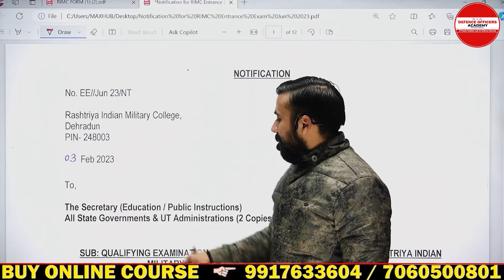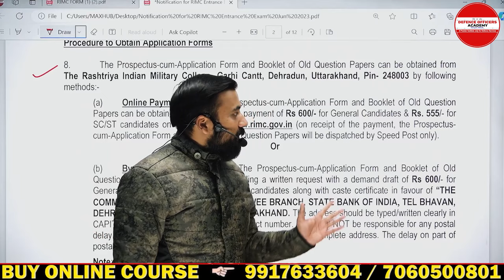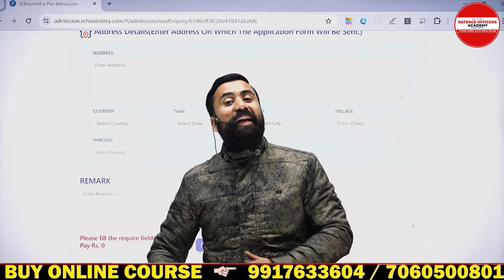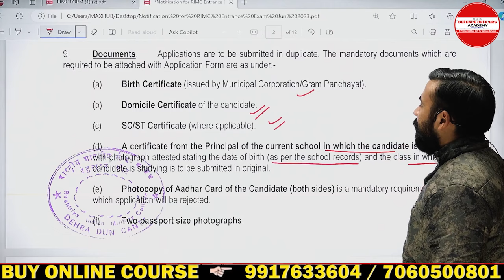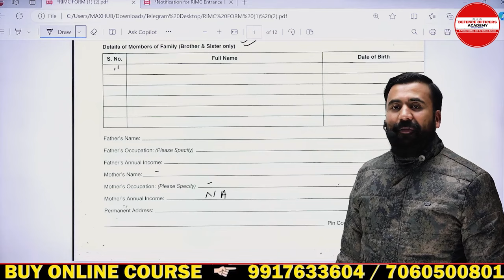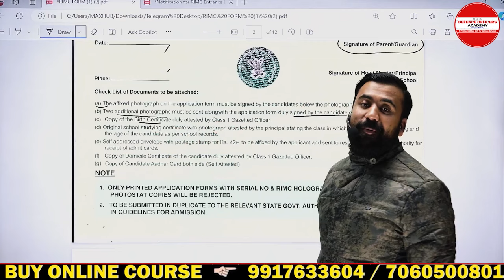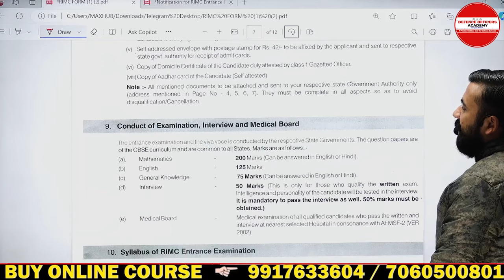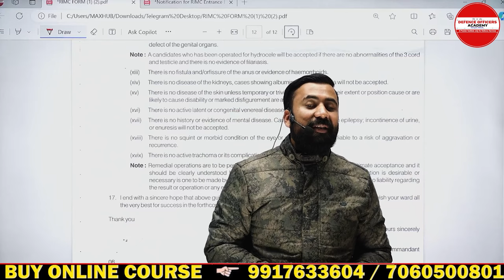RIMC JUNE 2024 का NOTIFICATION कब आएगा? | Rashtriya Indian Military College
⭐  𝑨𝒏𝒅𝒓𝒐𝒊𝒅:
       ✅  𝐸𝑛𝑡𝑒𝑟 𝑂𝑇𝑃
⭐  𝑷𝑪/𝑳𝒂𝒑𝒕𝒐𝒑:

Schedule :
Morning classes 5 to 6: 30 am.
Monday : Math
Tuesday: Gk
Wednesday: English
Thursday: Math
Friday : Gk
Saturday : English

Suraj Sir
DEFENCE OFFICERS ACADEMY
🎯 𝚁𝙸𝙼𝙲 𝙲𝚘𝚊𝚌𝚑𝚒𝚗𝚐
R𝚎𝚐𝚒𝚜𝚝𝚛𝚊𝚝𝚒𝚘𝚗 𝙾𝚙𝚎𝚗
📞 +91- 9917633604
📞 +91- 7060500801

Related queries-
rimc form

In this video, we explore the much-anticipated topic of when the notification for Rimc June 2023 will arrive. Are you eagerly waiting for the announcement? Look no further as we delve into the details, factors, and speculations surrounding the notification date. Don't miss out on any crucial information that may affect your plans.